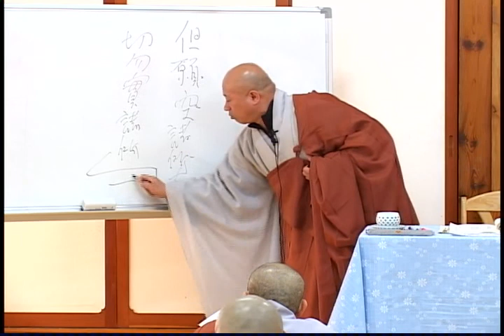용학스님 - 대승기신론 - 024 제8강 - 1 覺의 뜻을 설하다 3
024 제8강 - 1 覺의 뜻을 설하다 3